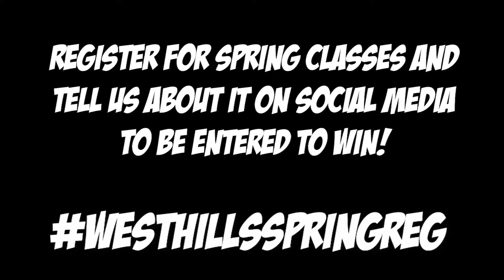WestHillsSpringReg4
Are you a West Hills College Coalinga student? Are you registered for Spring classes? If so, post publically on your social media account using WestHillsSpringReg to tell us about it! You will be entered to win a Lenovo laptop! on